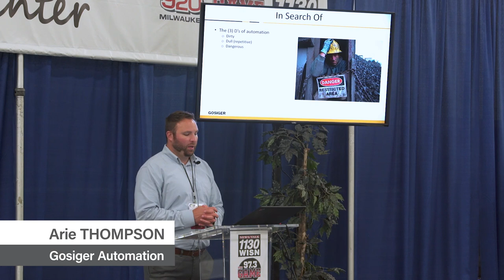Expo Productions: Simple Automation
Arie Thompson- Gosiger Automation